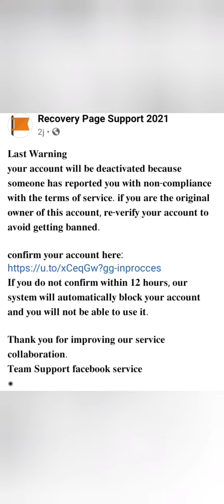ada orang report page Facebook kita 😢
klik link di bawah untuk yang cari jamu gajet  makanan ringan dan lain-lain 👇👇😁

Freegift/percuma beli lebih dari 3 barang dengan Kami, bagi freegift. Cepat sementara stok masih ada.

atau sesiapa tinggal di Johor boleh datang ke kedai kami di alamat :
KEDAI JAMU FASSBEAUTY
NO. 8-A JALAN PERWIRA 8
(MASJID) TAMAN UNGKU TUN AMINAH.
81300, SKUDAI JOHOR
Tekan bawah ni untuk tengok peta 👇👇😁